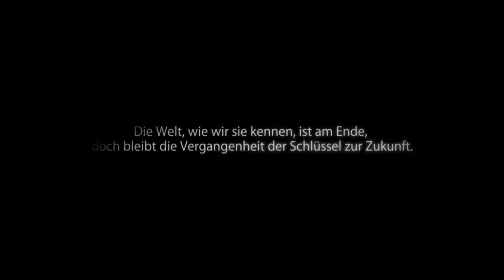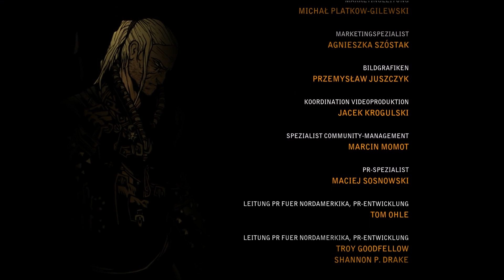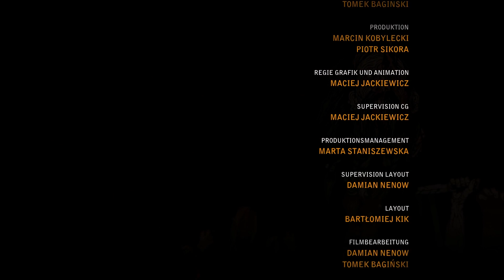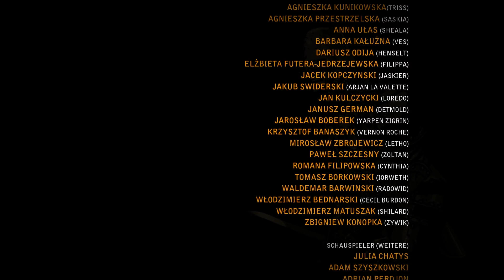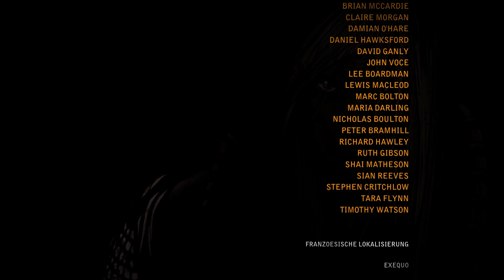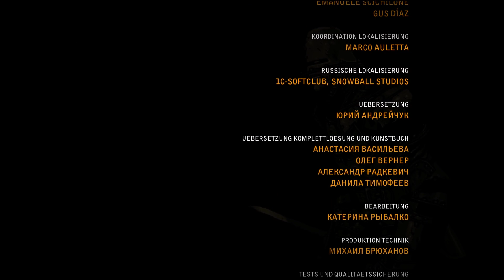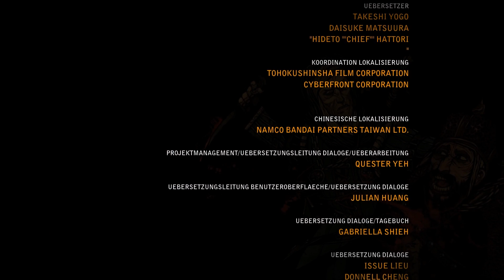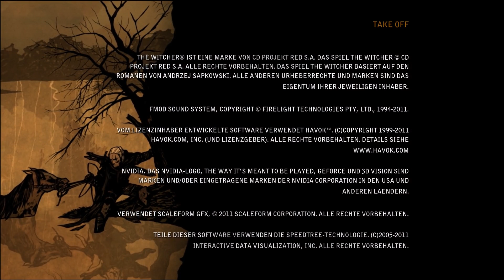Let's Play The Witcher 2 [Iorweth] #060 [Deutsch] [Full HD] - Ein Ende und ein Anfang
Nach der letzten Entscheidung steht unser neues Ziel nun fest. Doch was wird nun aus dem Norden?

Sprecher: Modie

Alle Rechte liegen bei CD Projekt.